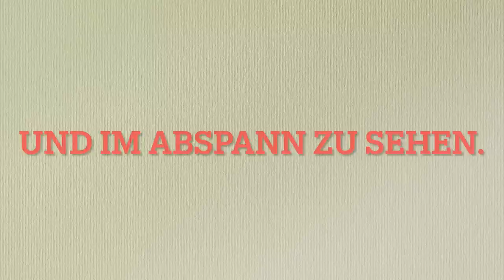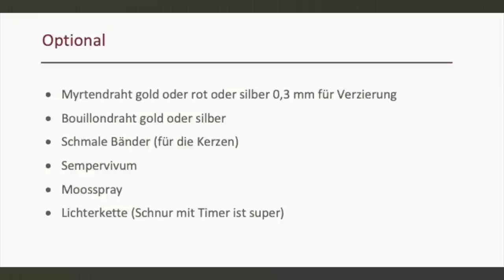Der Zapfenkranz 3.0: Kerzenideen, Kerzenbefestigung & der Frischekick DIY-Serie auch für Einsteiger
Super ausführliche Erklärvideos für deinen Zapfenkranz Adventskranz 3.0. Heute zeige ich dir Ideen für die Kerzenanordnung und wie du die Kerzen befestigen kannst sowie Ideen für den Frischkick für deinen Adventskranz. Schau auf jeden Fall zuerst Teil 1 und 2 an, denn da erkläre ich die Materialien und die Erstellung der Basis ganz genau. Ganz viele sind von  @floristik   und dem tollen Online-Shop.

deiner Margit

Margit Strak
Freischaffende Floristin